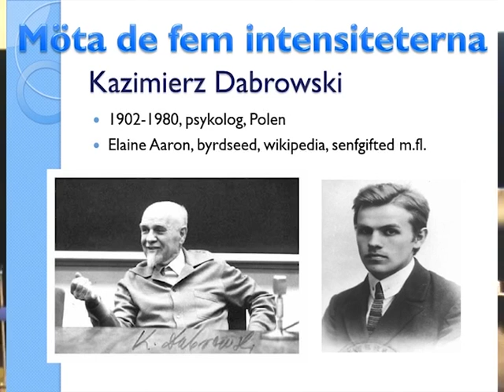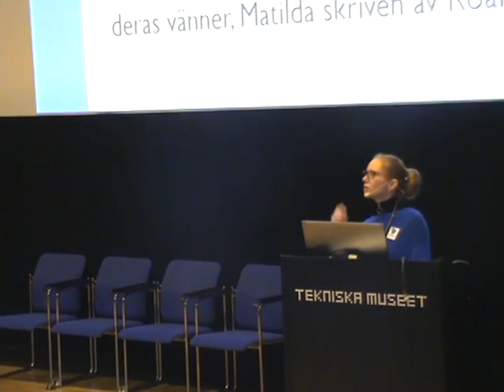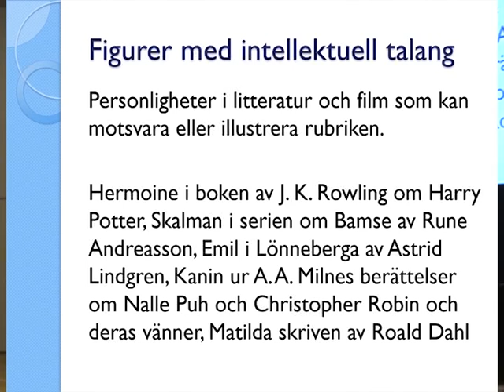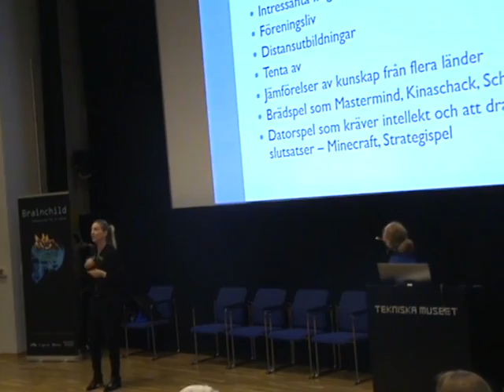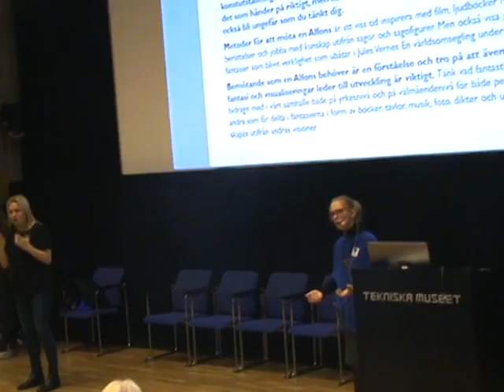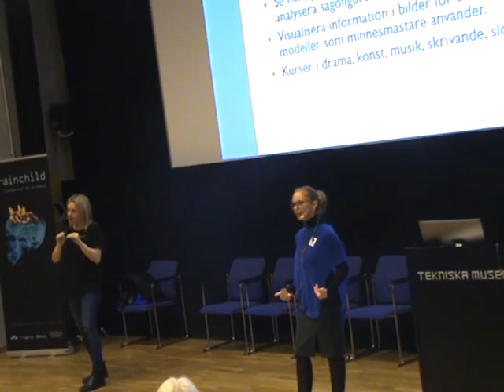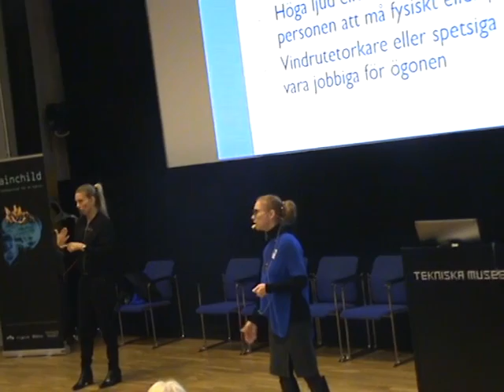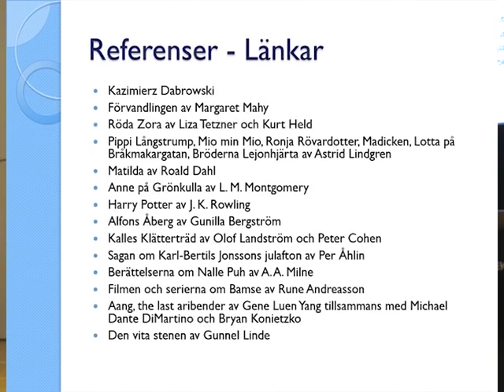Brainchild - Intensiteter (med koppling till särskild begåvning)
Metoder, bemötande och frasering utifrån Kazimierz Dabrowskis five overexcitabilities - överexalteringar eller intensiteter som är vanliga hos särskilt begåvade barn. Denna video består av Anna Arvstens föreläsning på Tekniska Museet.

Brainchild är ett samarbete mellan Filurum, Mensa GCP och Tekniska Museet och höll 16-11-20 sitt andra event för särskilt begåvade unga och deras familjer. Över 200 besökare deltog. Preliminärt hålls nästa event i november 2017.

Se för mer information om föreläsningen.

Se även Anna Arvstens hemsida , med fler filmer och information om hennes böcker och föreläsningar.